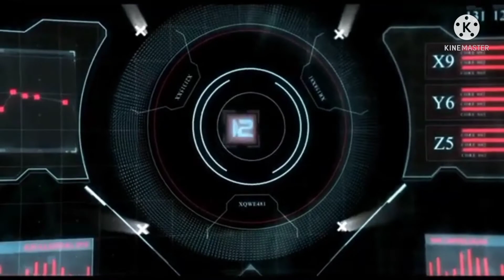MENGETAHUI PENYEBAB LEOPARD GECKO MUNTAH,CEYPTO DAN BERUJUNG KEMATIAN.HATI.....HATI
Di dalam kita memelihara leopard gecko,kita harus benar benar memahami cara merawatnya.karena ketika kita merawat leopard gecko dengan cara yang salah atau berlebihan.akan menimbulkan masalah terhadap leopard gecko itu sendiri.seperti mogok makan,muntah,crypto dll

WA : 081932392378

TERIMA KASIH.

SALAM PENCINTA GECKO JAWA TIMUR...